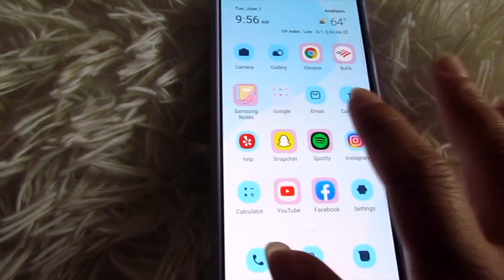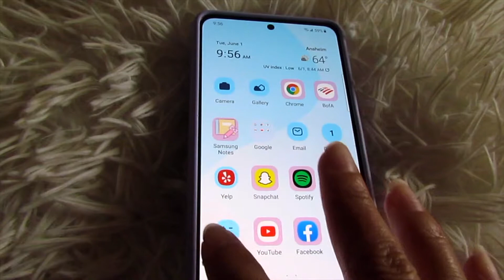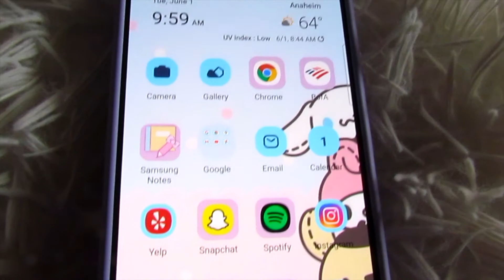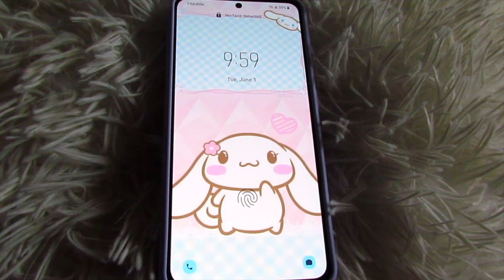💗 TEMA GRATIS PARA TU CELULAR+ KAWAII 💗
Hola! En este video enseño un nuevo temas para tu celular. Son dos temas que tengo para mi Samsung Galaxy S21 y son GRATIS! Espero que les guste el video!! XOXO